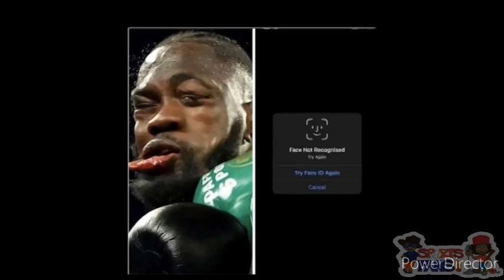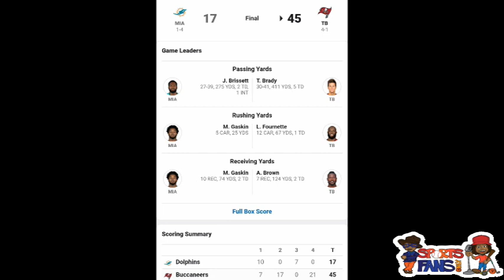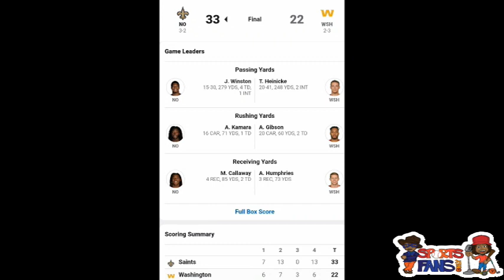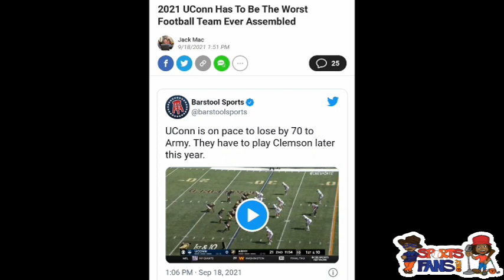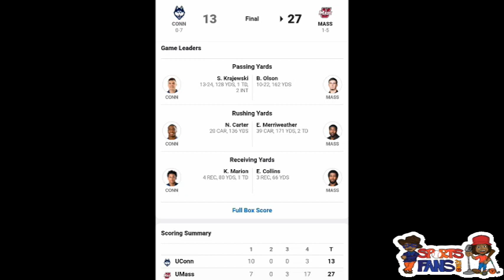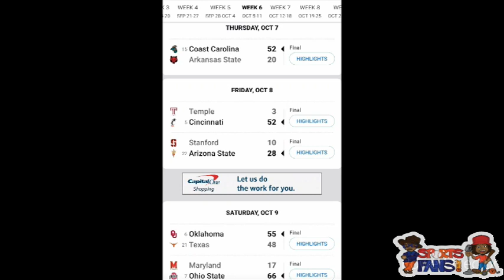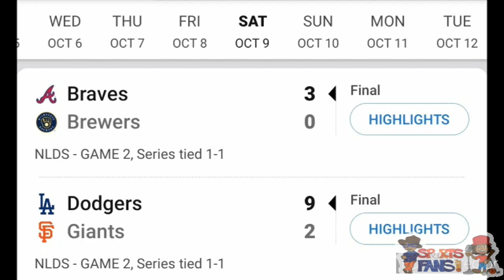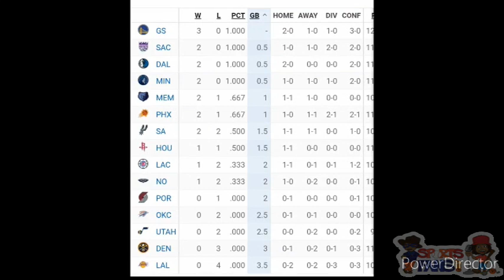SFO Weekend Sports Wrap Up w/ K.J.